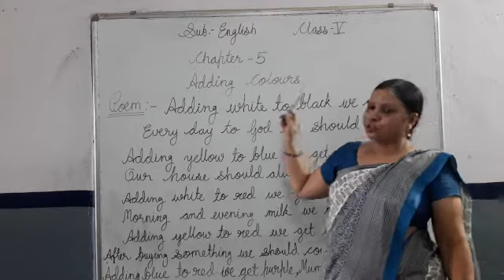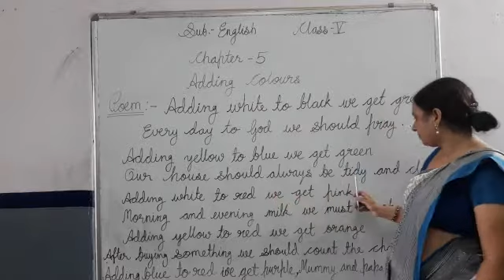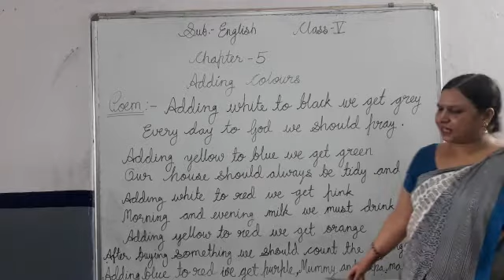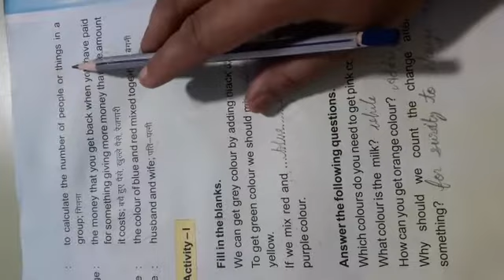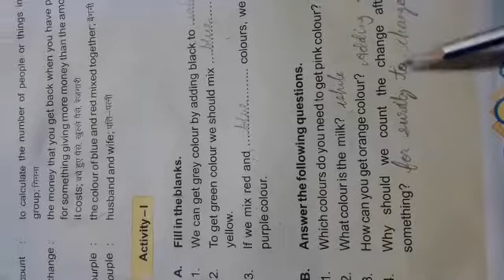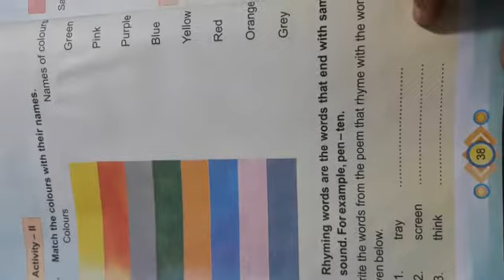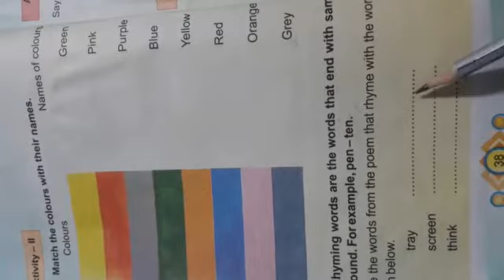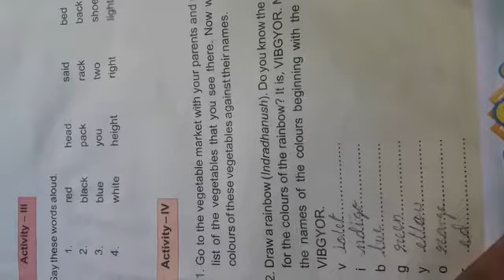CLASS 5 ENG CH 5 ADDING COLOURS